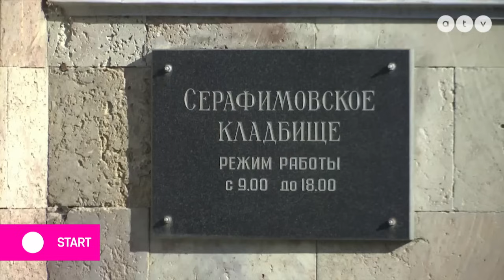Az ukránok robbanthatták fel az Északi Áramlat vezetéket, állítja egy német oknyomozó csoport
Az ATV Start vendége Somkuti Bálint, az MCC Geopolitikai Műhelyének kutatótanára.